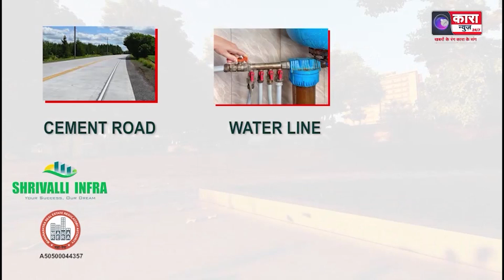१२० साल पुरानी शीतला माता मंदिर नवरात्री के मौके पर जगमगाई